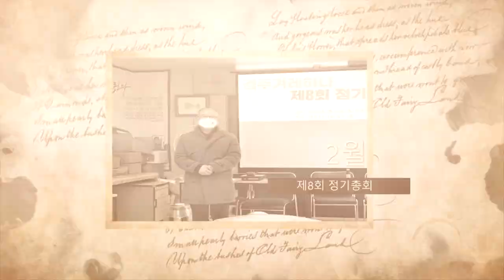2022경주겨레하나 걸어온길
2023년 경주겨레하나 제9차 정기총회때 상영한 "2022년 경주겨레하나 걸어온 길"

-영상도움 : LightingAp